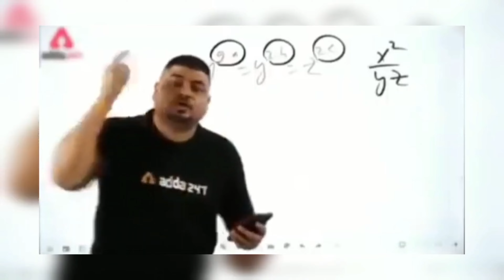SHINCHAN AND FRANKLIN TAKE ON THE CRAZY SPIRAL LOOP WALLRIDE PARKOUR CHALLENGE IN GTA 5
Watch as Shinchan and Franklin take on the impossible spiral loop wallride parkour challenge in GTA 5! This epic gaming video will keep you on the edge of your seat as they navigate through obstacles and test their skills. Don't miss out on the action-packed fun!